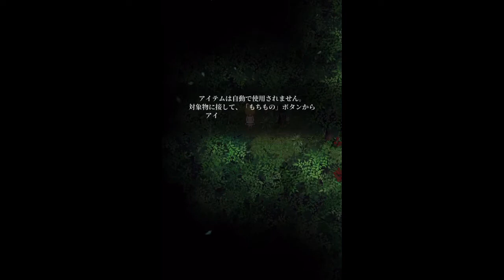【魔女の家】 発狂 トラウマゲーム コンプリート のために 死にたい！初見プレイ(アプリ版) part１【閲覧注意】【音量注意】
【中身】
合計4回死にました
　　　　　　　　　死の記憶　４／３４

基本的にホラーゲームはやらない方です。学生時代にプレイした「コープスパーティー」でこりています。
けものフレンズ.exeという作品を遊んで、さんざんビビったにもかかわらず、またホラーゲームを実況しました。グロイですし。
いつ、どこで、発狂するかわかりませんので、このシリーズの動画のご視聴は、本当に、本当に、本当に自己責任でお願いします！！

・トラウマゲーム
・トラウマゲームキャラ
・魔女の家 スマホ
・魔女の家 スマホ やり方
・魔女の家 スマホ ダウンロード
・魔女の家 アプリ
・魔女の家 死亡集
・魔女の家 攻略